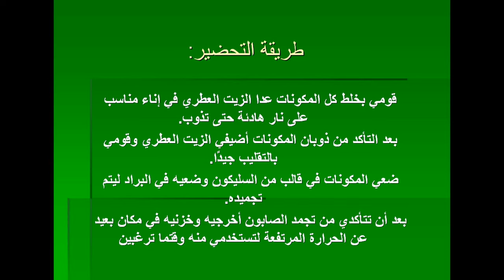طريقة صنع صابونة طبيعية لترطيب البشرة وتنعيمها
كيفية صنع صابونة طبيعية لترطيب البشرة وتنعيمها